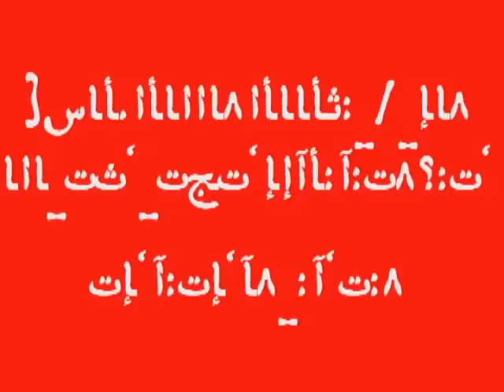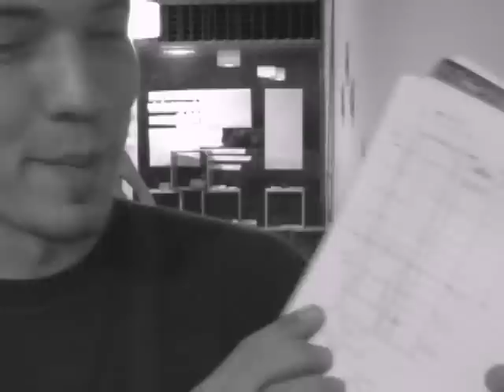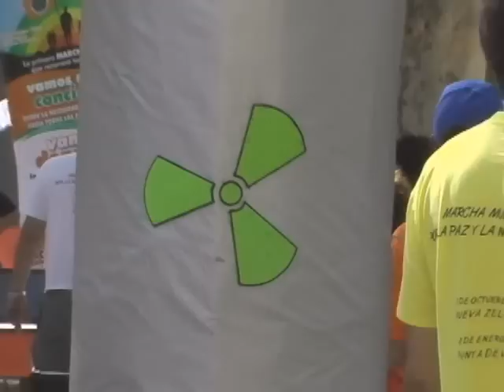Bomba Nuclear en Buenos Aires!!!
El 21 de Marzo la cadena de noticias Al-Gervaz difundió una nota estremecedora. En un local del barrio de Almagro en la ciudad de Buenos Aires, Argentina, un grupo de gente habría estado armando una bomba nuclear con una carga explosiva de 71 macritones, para luego sacarla a pasear a la plaza. Sin embargo estos terroristas desconocían que se estaba llevando a cabo una Marcha Barrial por la Paz y la No-violencia. Los manifestantes al ver la bomba procedieron al secuestro de la misma y a su desmantelamiento, frustrando así esos planes destructivos.